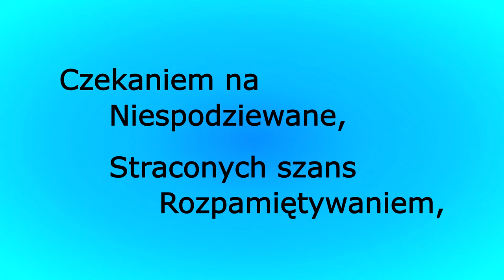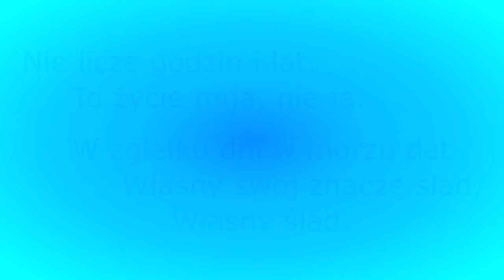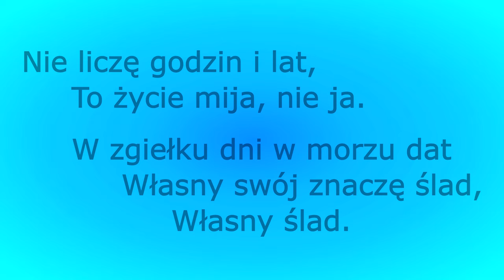Nie liczę godzin i lat - Andrzej Rybiński (karaoke cover)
kompozytor: RYBIŃSKI ANDRZEJ
autor tekstu: DAGNAN MAREK ANTONI
karaoke polskie